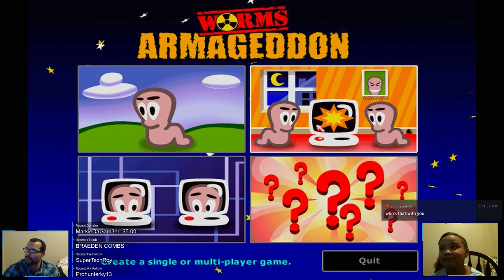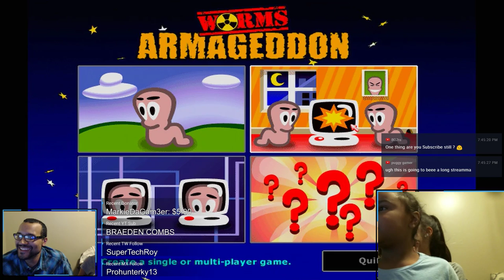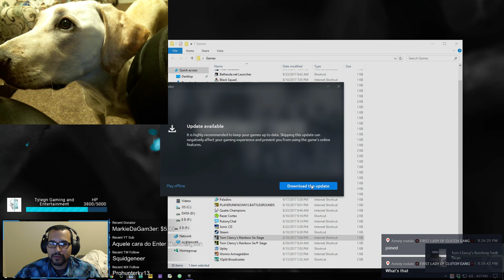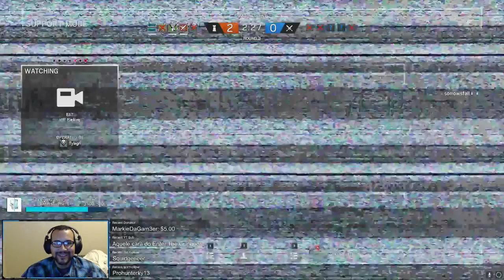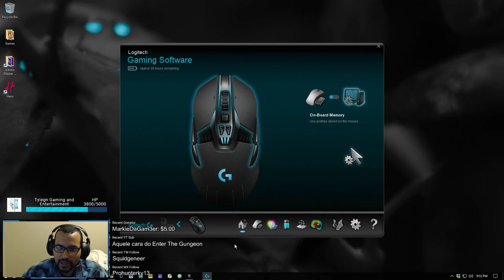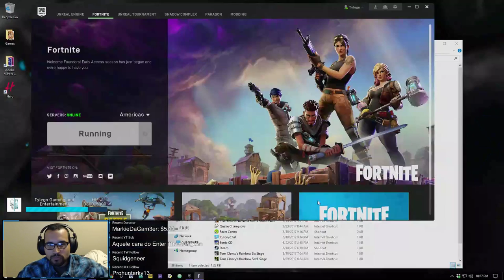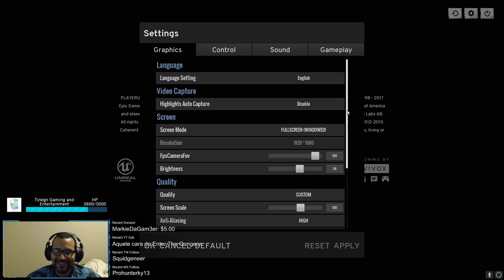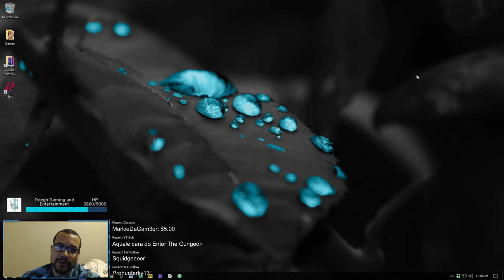PUBBY Gibby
About me:

There has always been some confusion about my name. Most people just call me Ty, but the way to pronounce it is Tie Lin

There are some rules, not many but a couple:

This is a place for fun! Enjoy the show and remember, that all gamers are on a continuous developing cycle. Don't expect a gaming god here. Always keep it positive and fun in chat.

I love fun as much as everybody. I always try to keep my commentary family friendly just in case, but every once in a while, I may slip. That's just part of being human.

Any and all questions are welcome, I'm an open book.

Make sure to keep the party going by joining the Discord

Lastly,

If you like the stream and wish to support my efforts, feel free Tip. Tips are greatly greatly greatly appreciated and NEVER expected! I give you my biggest thanks if you decide to, but mainly, I just want you to enjoy the show!